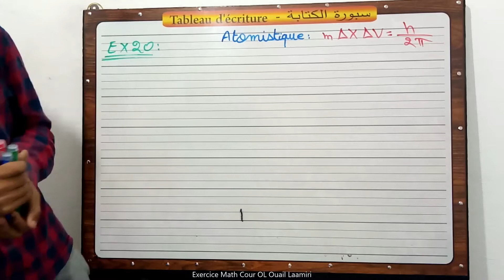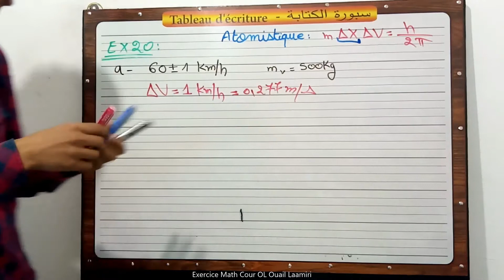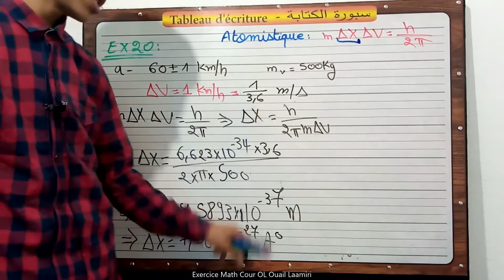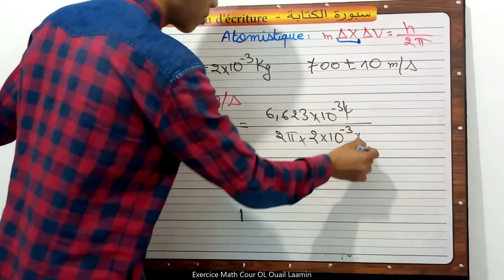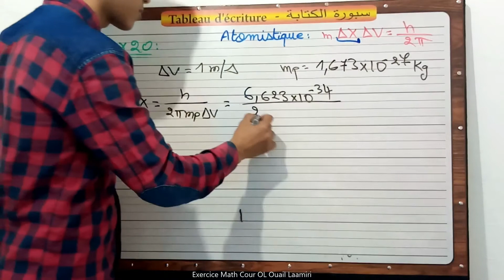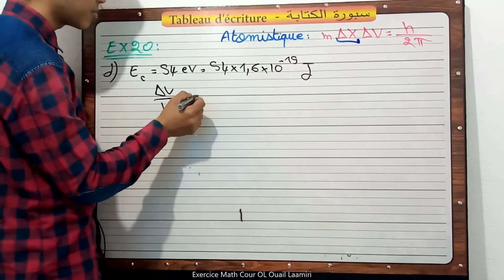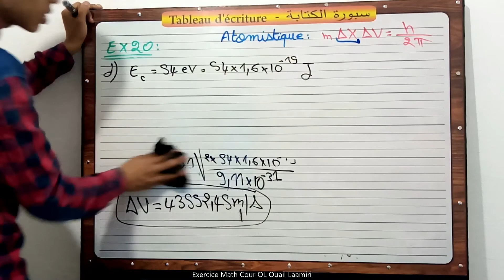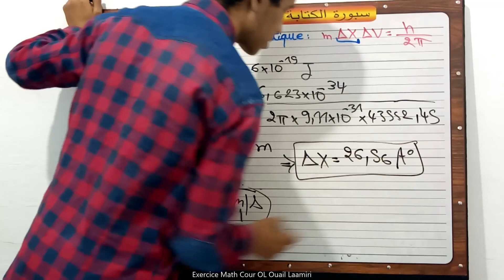Ep 19:Atomistique Exercice 20 Principe de Heisenberg ( en arabe )